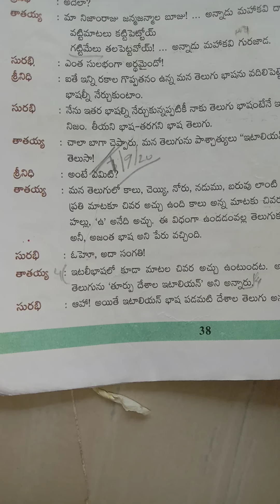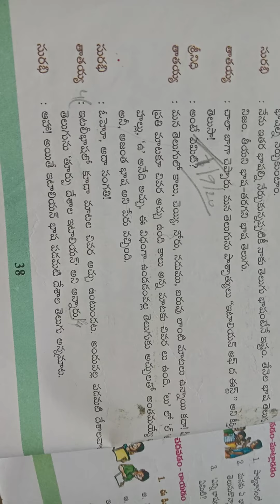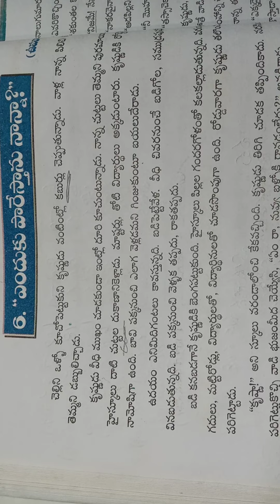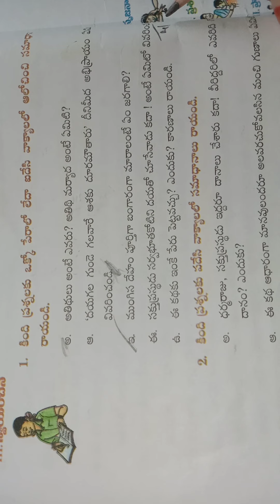7th. Class telugu online class Day-12